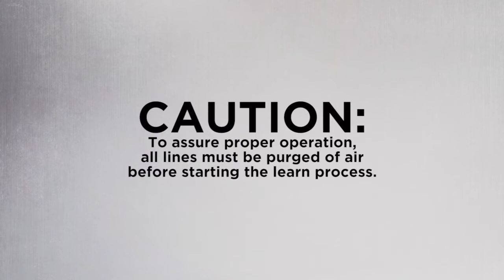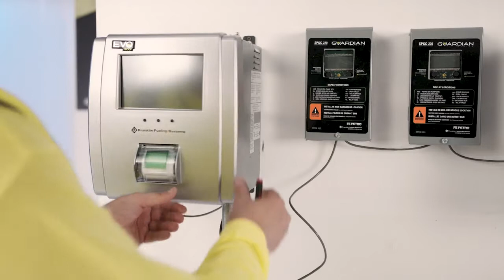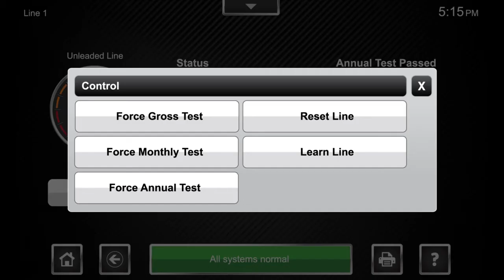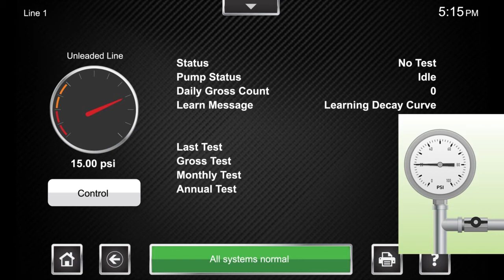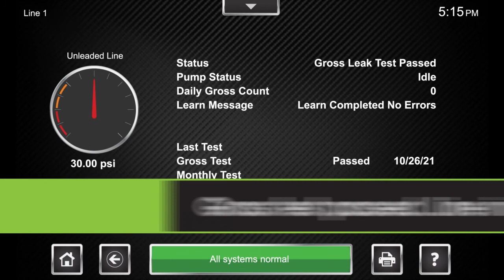Electronic Line Leak Detection Installation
In this installation video we see the proper techniques for installing the LS-500 ELLD line leak detection transducer and required equipment for learning of the line (AutoLearn™)  including mounting of LS500 transducer, installation of needle valve and leak generation device along with a step by step of the learn process as seen on the EVO™ Series Automatic Tank Gauge touch screen.